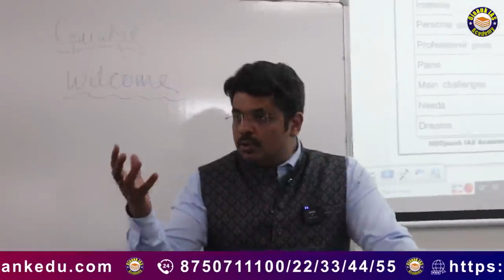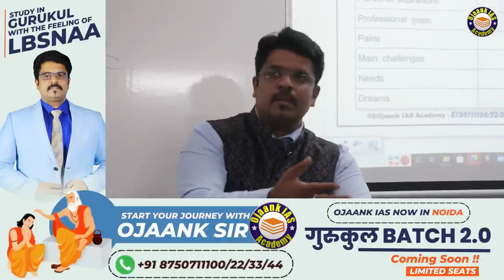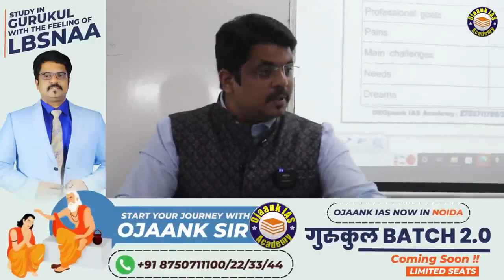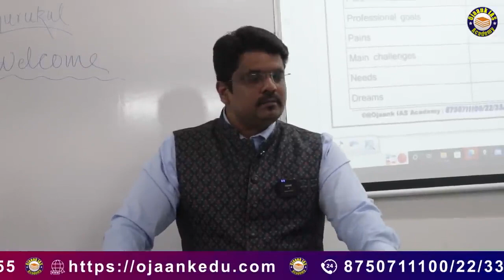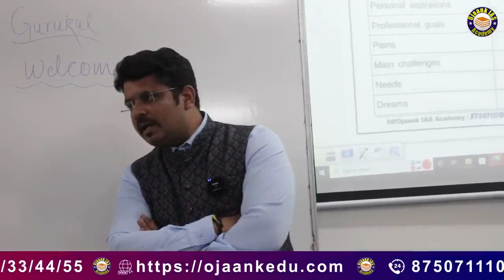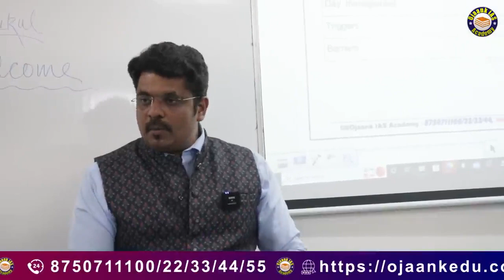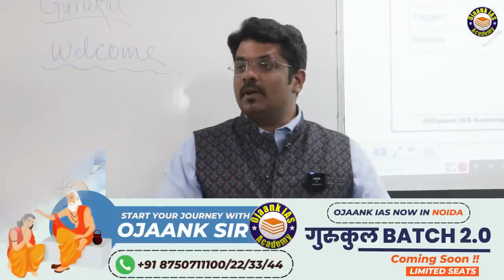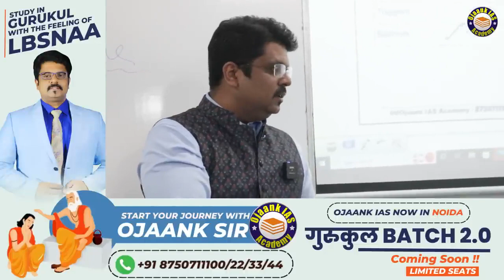: Ojaank सर के साथ गुरुकुल बैच के पहले दिन की काबिलियतों का परिचय"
: Ojaank सर के साथ गुरुकुल बैच के पहले दिन की काबिलियतों का परिचय" @ojaanksirlive